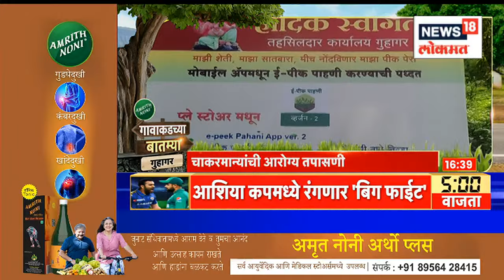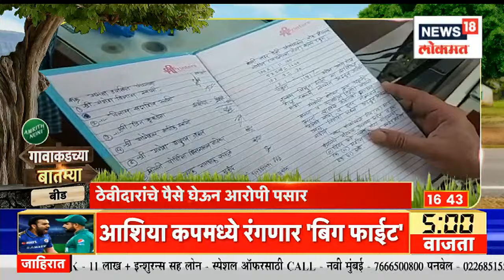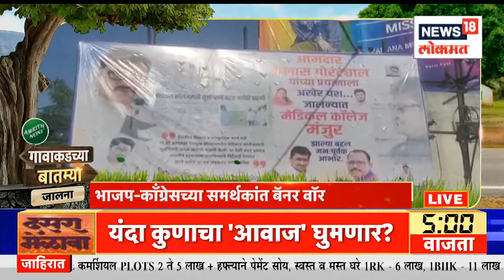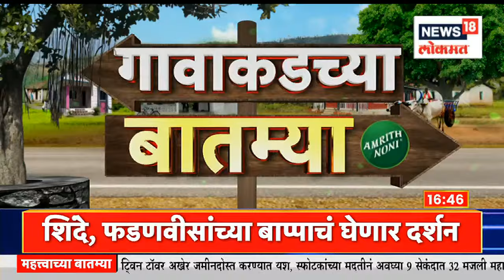कोकणातील मानाच्या गणपतीचं आगमन। Gavakadchya Batmya | News18 Lokmat | Aug 28, 2022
00:00 Gavakadchya Batmya
00:17 ढोलताशांच्या गजरात बापाचं आगमन
00:32 चोर गणपतीची प्रतिष्ठापना
00:51 रांजणगावात द्वारयात्रेचा उत्साह
01:08 चाकरमानी निघाले गावाला

n18oc_news